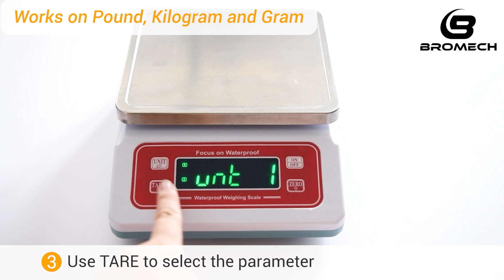Bromech Washdown Scale BWP01